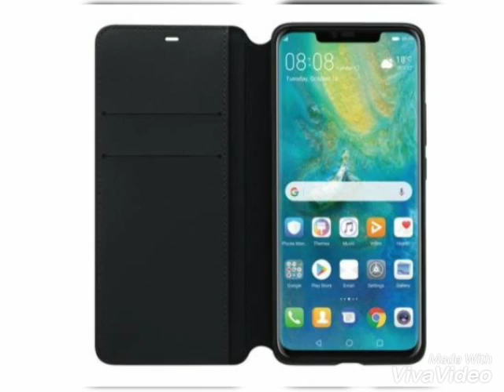Now its official! This is how the mate 20 pro Looks like!